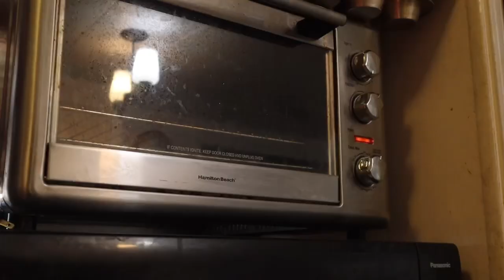Salmon muffin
Ingredients:

Salmon cut into cubes
Sesame oil
Soysauce
Salt
Pepper
Paprika
Onion and garlic powder
Spring onions

Rice
Mirin
Rice wine vinegar
Furikake

Nori wrappers
Kewpie mayonnaise
Avocado